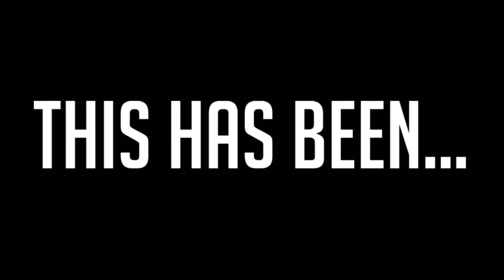New Mass Effect, Titanfall, AND Battlefield by March 2017!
EA has been in the news a lot this week, but today we will be talking about their release dates! Mass Effect: Andromeda, Titanfall 2, and the next Battlefield are all slated to be out by March 2017! That is a big statement, so let's talk about the games and the announcement!

Want a new PC game? Use my link on GMG! Outro Music by Chuki Music Twitch